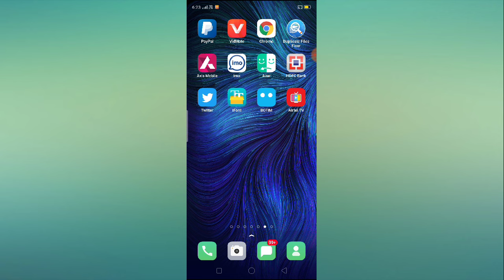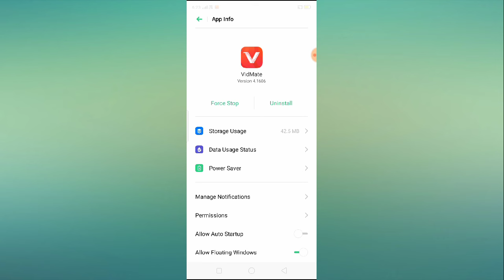How to Fix Vidmate Network Error Try Later Problem Solved